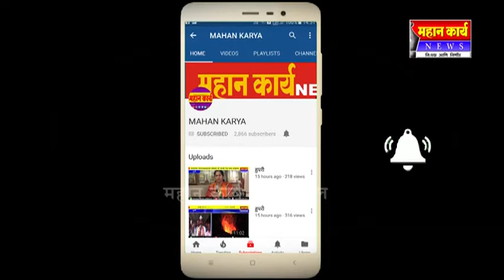जयसिंगपूर ते उदगाव स्टेशन रोडचं काम सुरु..